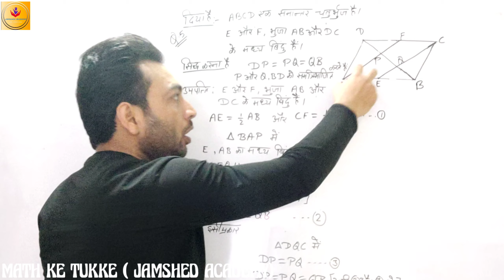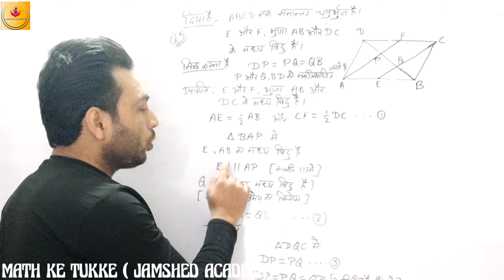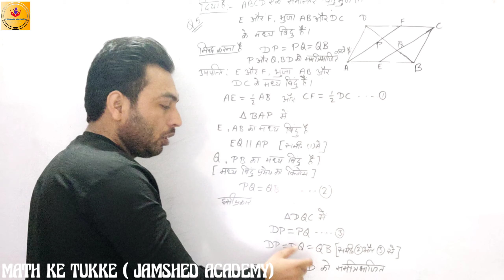9TH MATH, CHAPTER 8 QUADRILATERAL, EXERCISE 8.2, QUESTION NUMBER 5, PART 5, HINDI MEDIUM CBSE //🤔🤔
9TH MATH, CHAPTER 8 QUADRILATERAL, EXERCISE 8.2, QUESTION NUMBER 5, PART 5, HINDI MEDIUM CBSE //🤔🤔

9TH MATH, CHAPTER 8 QUADRILATERAL, EXERCISE 8.2, QUESTION NUMBER 5, PART 5, ENGLISH MEDIUM CBSE //🤔🤔

9TH MATH, CHAPTER 8, EXERCISE 8.2 QUESTION NUMBER 3 PART 3 IN BOTH HINDI AND ENGLISH MEDIUM CBSE//🤔🤔
9TH MATH, CHAPTER 8, EXERCISE 8.2 QUESTION NUMBER 2 PART 2 IN BOTH HINDI AND ENGLISH MEDIUM CBSE//🤔🤔

9TH MATH, CHAPTER 8, EXERCISE 8.2 QUESTION NUMBER 1 PART 1 IN BOTH HINDI AND ENGLISH MEDIUM CBSE//🤔🤔

MID POINT THEOREM, मध्य बिंदु प्रमेय,  CLASS 9TH CHAPTER 8, BOTH HINDI AND ENGLISH MEDIUM CBSE // 🤔🤔

9TH MATH, CHAPTER 8, EXERCISE 8.2 QUESTION NUMBER 1 PART 1 IN BOTH HINDI AND ENGLISH MEDIUM CBSE//🤔🤔

CLASS 9TH CHAPTER 8 QUESTION NUMBER 12 PART 11 EXERCISE 8.1 IN BOTH HINDI AND ENGLISH MEDIUM CBSE/🤔🤔

CLASS 9TH CHAPTER 8 QUESTION NUMBER 11 PART 10 EXERCISE 8.1 IN BOTH HINDI AND ENGLISH MEDIUM CBSE/🤔🤔

CLASS 9TH CHAPTER 8 QUESTION NUMBER 10  PART 9 EXERCISE 8.1 IN BOTH HINDI AND ENGLISH MEDIUM CBSE/🤔🤔

EXERCISE 8.1 CLASS 9TH CHAPTER 8 QUESTION NUMBER 9  PART 8 IN BOTH HINDI AND ENGLISH MEDIUM CBSE//🤔🤔

9TH CLASS CHAPTER 8 EXERCISE 8.1 QUESTION NUMBER 8  PART 7 IN BOTH HINDI AND ENGLISH MEDIUM CBSE//🤔🤔

9TH CLASS CHAPTER 8 EXERCISE 8.1 QUESTION NUMBER 6  PART 5 IN BOTH HINDI AND ENGLISH MEDIUM CBSE//🤔🤔

9TH CLASS CHAPTER 8 EXERCISE 8.1 QUESTION NUMBER 5  PART 4 IN BOTH HINDI AND ENGLISH MEDIUM CBSE//🤔🤔

9TH CLASS CHAPTER 8 EXERCISE 8.1 QUESTION NUMBER 6  PART 5 IN BOTH HINDI AND ENGLISH MEDIUM CBSE//🤔🤔